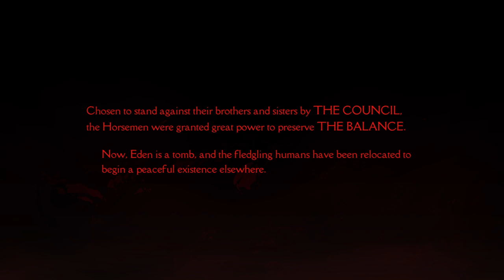Darksiders Genesis new video GAMEPLAY